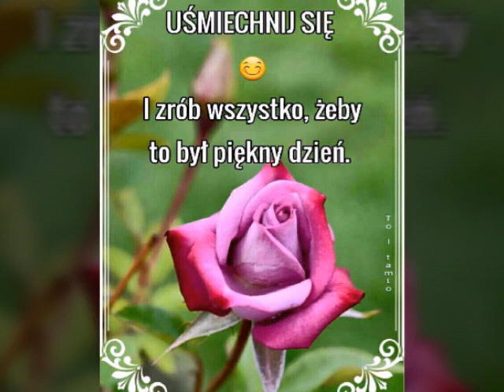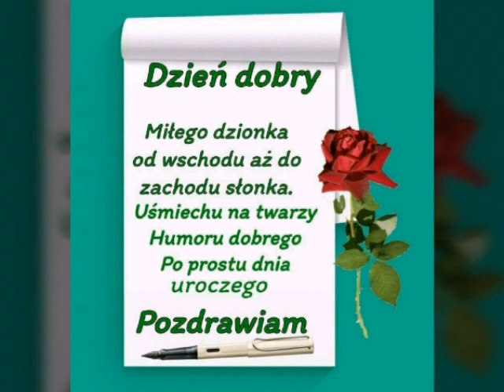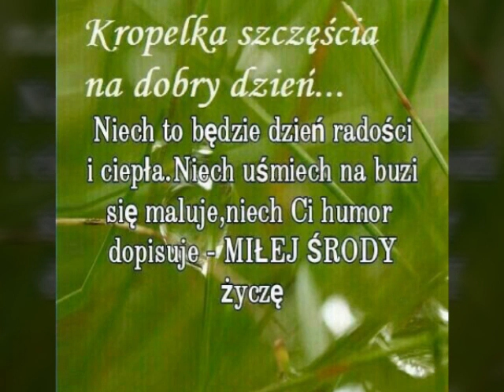Miłego dnia życzę 😊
Amore mio amore
Obowiązuje całkowity zakaz kopiowania, powielania, pobierania i przemontowywania teledysku
Udostępniać można jak najbardziej